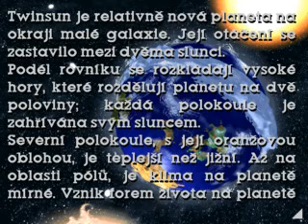Little Big Adventure (1995, Adeline Software International)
(DOS version) Little Big Adventure (Relentless: Twinsen's Adventure in the US) is primarily an adventure game with strong action elements. As usually in adventure games, the hero must talk to other characters, and collect and use objects. However, not all the problems have to be solved with dialogue and item manipulation. The player can activate four different behavior modes for Twinsen: Normal, Aggressive, Athletic, and Discreet. The first is used for peaceful exploration and conversations; Aggressive mode allows Twinsen to punch and kick other characters; Athletic mode must be applied when it becomes necessary to run quickly and jump; Discreet effectively puts Twinsen in a stealth mode, making it possible to sneak by hostile character unnoticed. While activation of a particular mode is often required to solve a problem, many situations can be dealt with in different ways.

The game universe is rendered with characters in full 3D, while the environment uses isometric graphic tiles. The CD version (which was released earlier than the floppy one) features pre-rendered animated cutscenes, audio music and speech; all these features are absent from the floppy disk version.

Somewhere in the universe, there is a beautiful planet called Twinsun. It is populated by four different races, which have been living in peace and prosperity, until a mad scientist Dr. Funfrock of the Quetch (human-like) race used his newly invented cloning and teleporting techniques to create an army of fearsome soldiers and become the planet's dictator. Twinsun's inhabitants have not lost hope, placing their faith in the old legend about the benevolent goddess Sendell who would save the world. However, Dr. Funfrock totalitarian regime forbade displaying any images of the goddess and her worship.

A young Quetch named Twinsen was just a regular fellow until he had a dream, which surprisingly involved the outlawed goddess. It seems that Dr. Funfrock was no stranger to mind control; in his opinion, even dreaming of the goddess was illegal, and he promptly ordered to put the perpetrator in prison. Now the unlikely hero must find a way to escape and eventually save his planet from the clutches of its insane ruler.